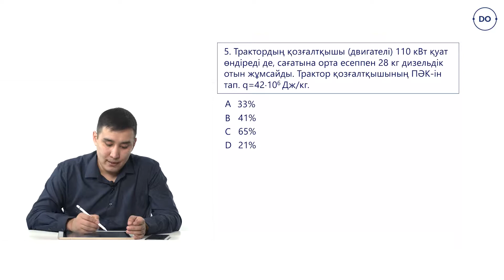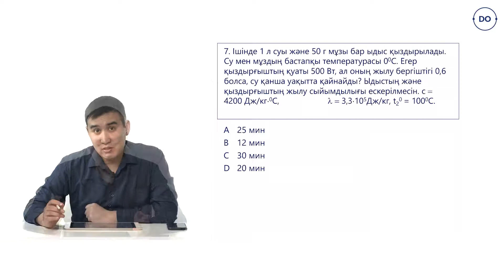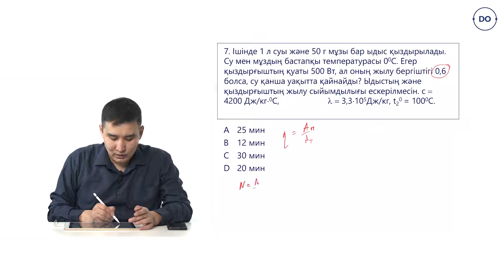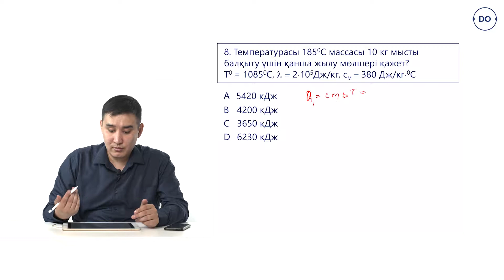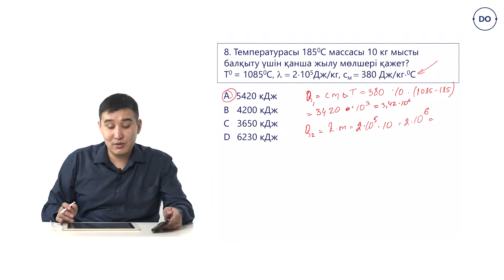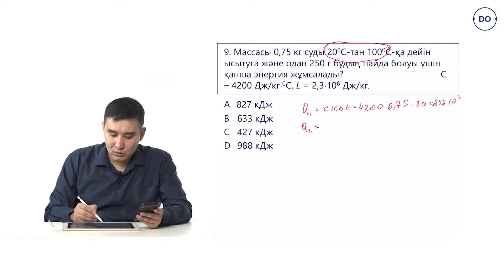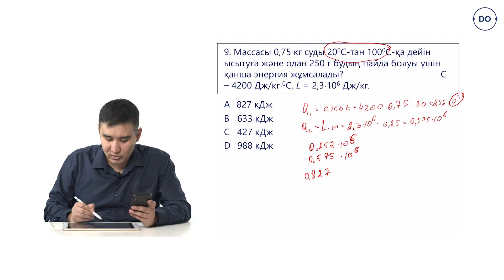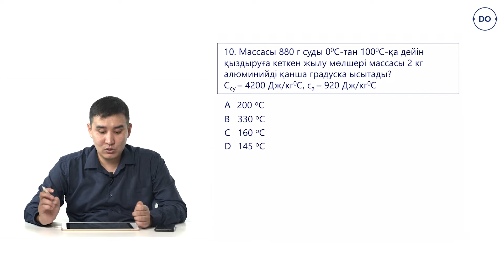Физика ҰБТ. 38 - сабақ. Жылу мөлшері, жылусыйымдылық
Бұл сабақта Дарын Онлайн платформасында, физика пәні бойынша, ҰБТ - ға дайындық курсының 38 - сабағы талқыланады. Сабақта есепті шешу жолдарын көре аласыздар